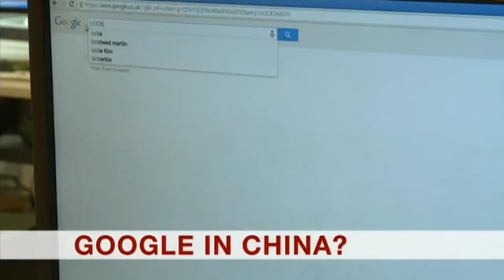BBC News 2 August 2018